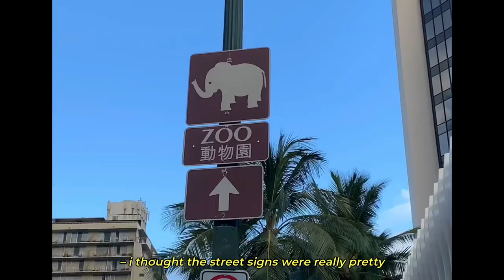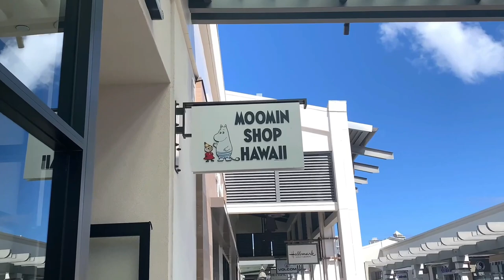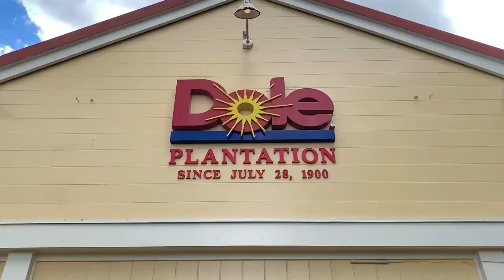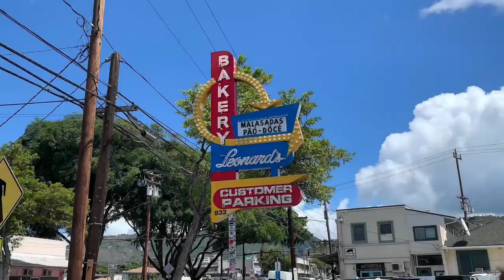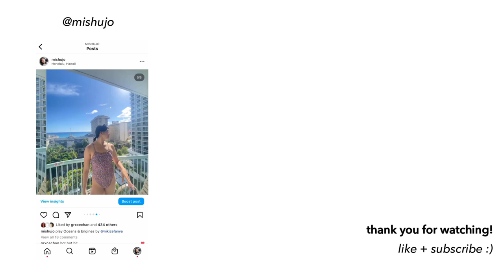HAWAII VLOG 🌺 what i eat, cliff diving, swimming in the ocean, beautiful sunsets, shopping 🏝️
nothing makes me happier than swimming in the ocean at sunset 🌅

more photos posted on Instagram!
the loveliest week with my family in Hawaii! lots of yummy food, mukbang, gorgeous views, and ocean adventures! 🌊

mish 💐

✎ filming & editing
↳ iphone XR at 1080p
↳ Sony ZV-1
↳ Filmora X

sunshine blvd. - Welcome to the Show
Daystar